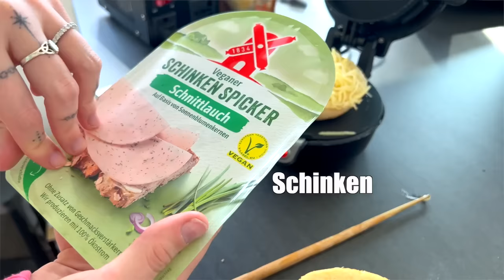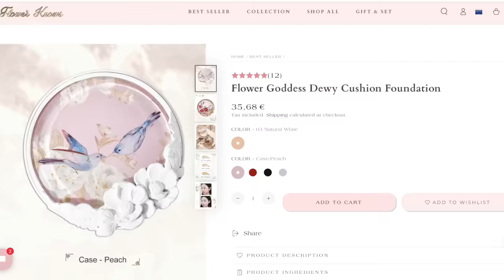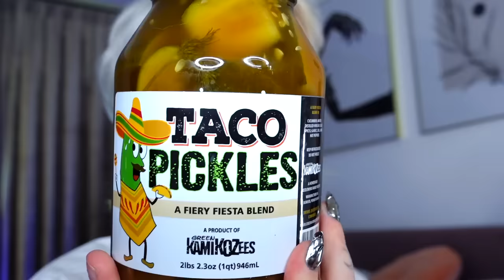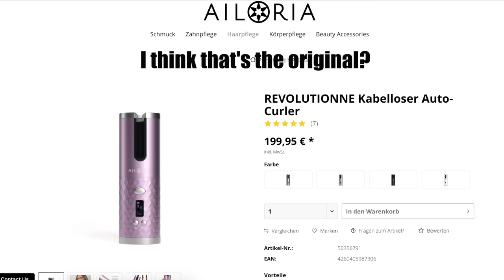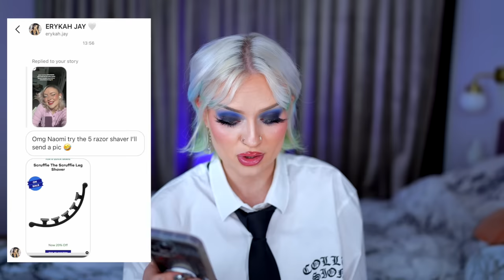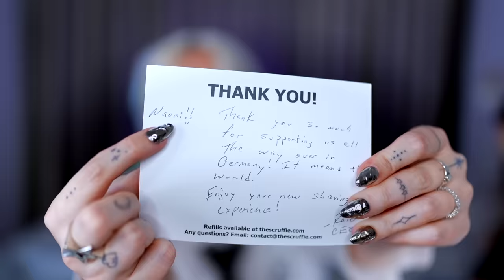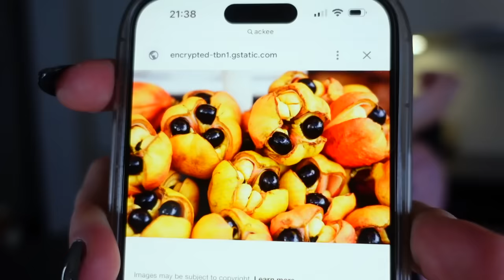I ordered everything my followers sent me (they're crazy)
I told you you can send me ANYTHING. and this video is the outcome lol

Anzeige

you're the best, broccolis